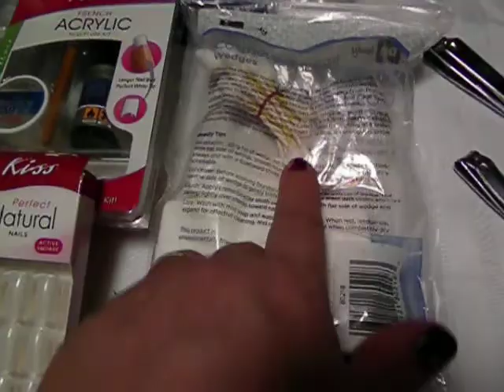some of my supplies for Fake nails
just a part of my haul